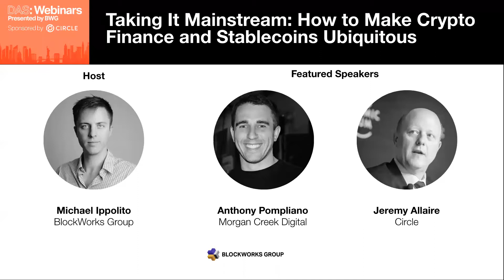Pomp & Jeremy Allaire: Taking It Mainstream — How to Make Crypto Finance and Stablecoins Ubiquitous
Anthony Pompliano, Co-Founder & Partner, Morgan Creek Digital
Jeremy Allaire, Co-Founder & CEO, Circle

In 2020, there has been massive acceleration in Stablecoins, DeFI, and next-generation blockchains. Stablecoins in particular have exploded, their market cap soaring from $6B at the start of 2020 to over $20B today.  On this webinar, Anthony Pompliano and Jeremy Allaire will dive deep on these new financial building blocks and what the path of adoption looks like in 2021 and beyond.